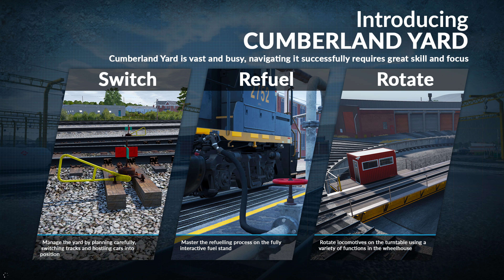Train Sim World: Great Western Express. Scenario: West World (4K)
Route: Great Western Express
Scenario: West World